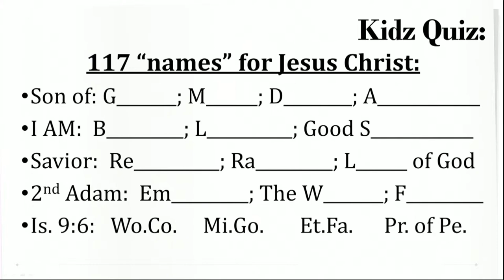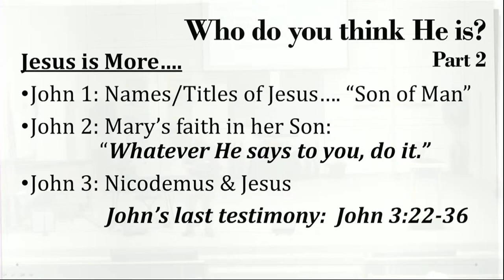Sermon: "Who Do You Think He Is? - Part 2" - Dayv Lounsbury